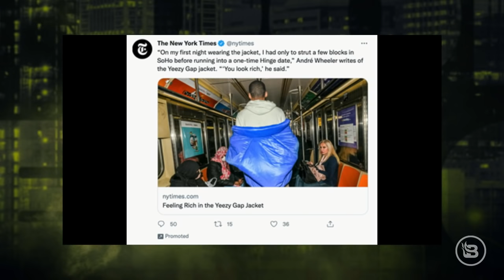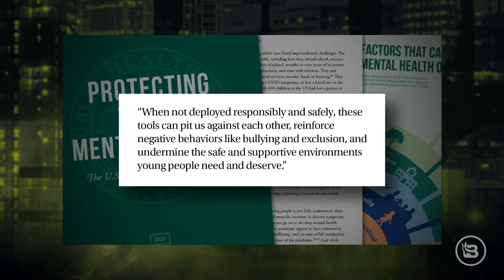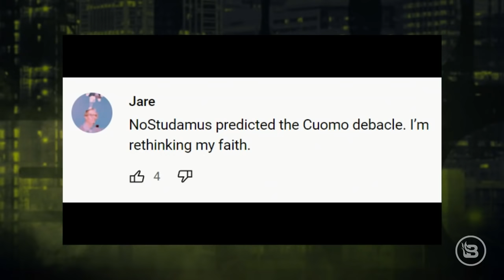Big Tech Is Making It Harder to Protect Our Families | Ep 402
Big Tech is making It harder and harder to protect our families.@BlazeTV's Stu Burguiere looks into what Adam Mosseri, the head of @instagram had to say in his senatorial testimony, and highlights the problems that social media can cause for children and how difficult it's become as parents to protect them from those things. Then, Mississippi Representative Becky Currie joins Stu Does America to discuss her abortion bill that was the subject of debate in the recent Supreme Court oral arguments on the topic.

Get your free gold information kit when you text ‘STU’ to 989898.

EXPRESSVPN
to get 3 months for free when you sign up for Express VPN.